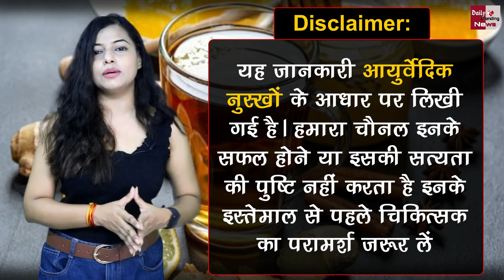Health Tip : अदरक वाली चाय दिलाएगी इन 5 समस्याओं से छुटकारा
Health Tip : Have A Cup Of Ginger Tea Aka Adrak Wali Chai To Avoid These 5 Health Problems | Benefits Of Adrak Ki Chai | Adrak Ki Chai Ke Fayde | Healthy Tips Latest Video